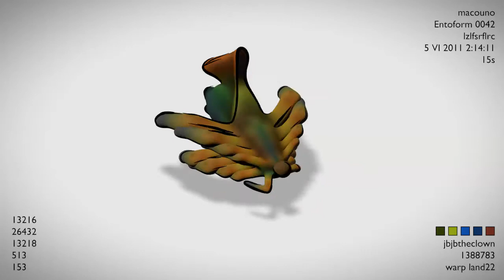Entoforms Generation 0042 Iuga Magna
This is the 42nd generation of Entoforms... The one where I brought back "ridges"... Also... it's getting quite random... the next generation will have less variation within one family. for more information. to support the project.